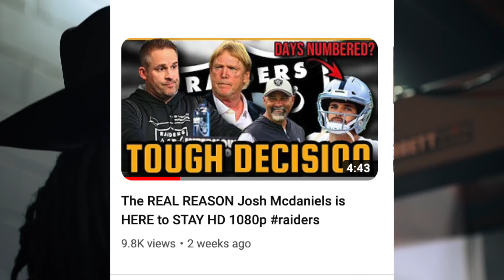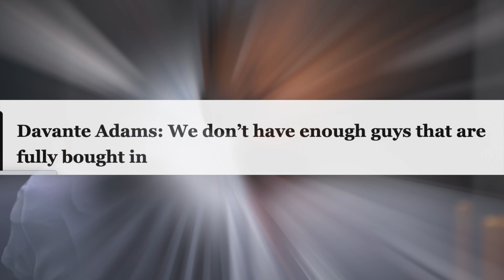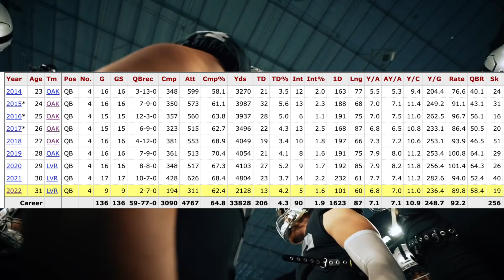The DECISION Mark Davis HAS To MAKE For The Raiders To WIN HD 1080p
What's up Raider Nation! Today I talk about what Owner Mark Davis needs to do in order for the Raiders to WIN!